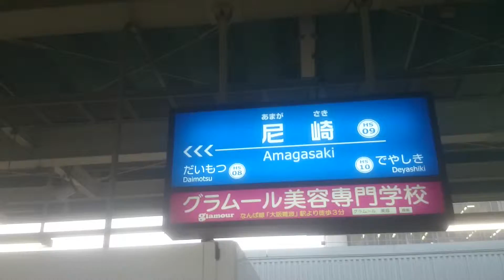阪神 尼崎駅構内の風景 ① ２０１５年１２月１５日